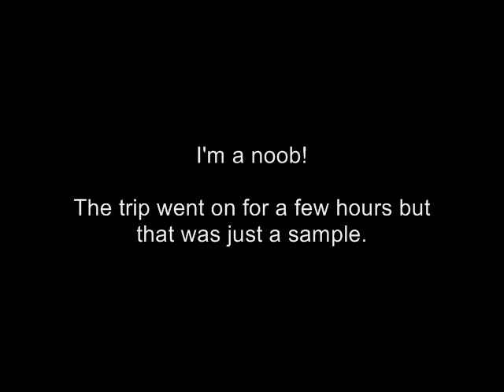WG Corporeal Beast Trip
The WIlderness Guardian's public event: The Corporeal Beast.

It was the first time for most of us, I made a lot of mistakes. It was a lot of fun! My drops are towards the end including an elixir split.